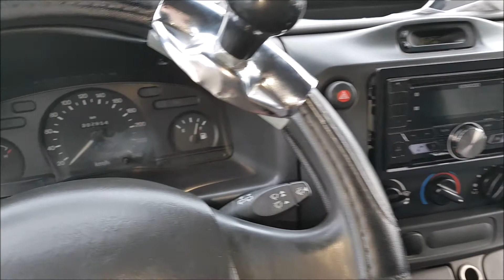Ford Transit Mk6 battery change and cold start after 3 months